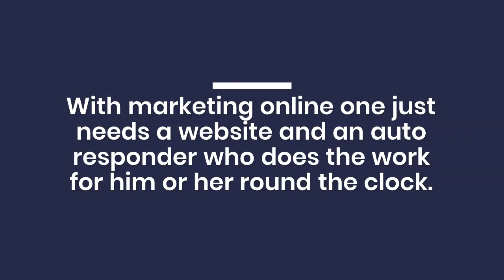Make Money With Network Marketing Online